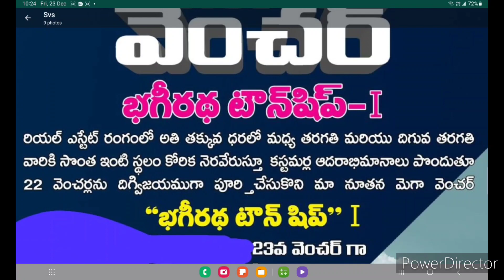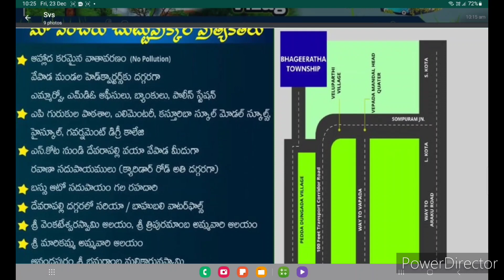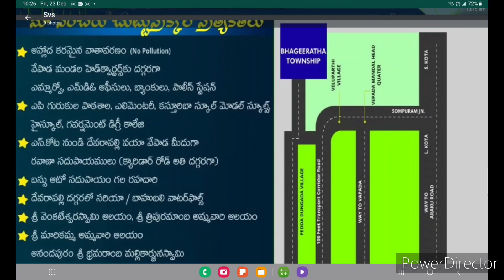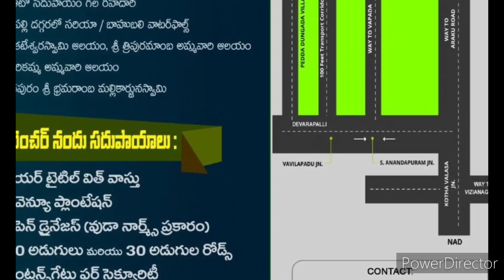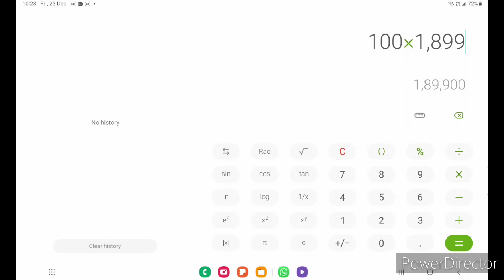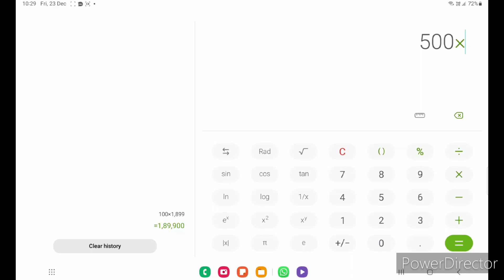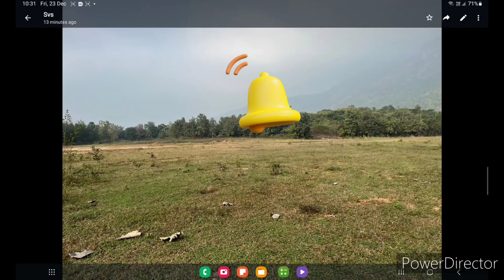గజం కేవలం 1899/- రూపాయలు మాత్రమే,7337071232, వేపాడ, వైజాగ్ ☎️👍☎️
గజం కేవలం 1899/- రూపాయలు మాత్రమే,
minium 100 గజాలు,
20x45===100 గజాలు,
71 acras మెగా వెంచర్,
పంచాయతీ వెంచర్ with land కన్వర్షన్,
40 feet black top roads,
30 feet gravel roads,
open డ్రైనేజీ,
sequirity గేట్,